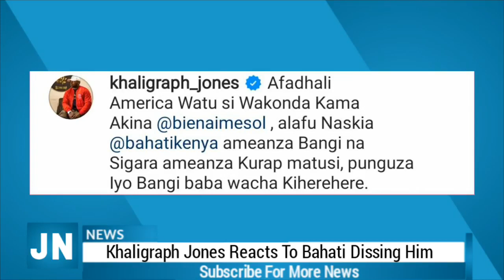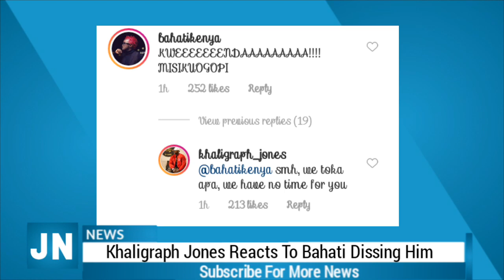Wacha Kiherehere!! KHALIGRAPH JONES Responds To BAHATI After He Dissed Him